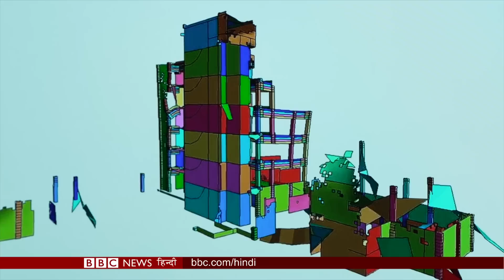Turkey Earthquake: तुर्की में इतनी तबाही की क्या वजह रही? (BBC Hindi)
तुर्की के भूकंप में 50 हज़ार से ज़्यादा जानें गईं. क्यों इमारतें ताश के पत्तों की तरह ढह गई? अब इसका पता लगाने की कोशिश कर रही है ब्रिटेन की स्ट्रक्चरल और सिविल इंजीनियर्स की एक टीम. उम्मीद की जा रही है कि इस जांच से आने वाले वक़्त में इमारतों को बनाने में सावधानी बरती जाएगी? देखिए बीबीसी संवाददाता रेबेका मोरेल की ये रिपोर्ट.